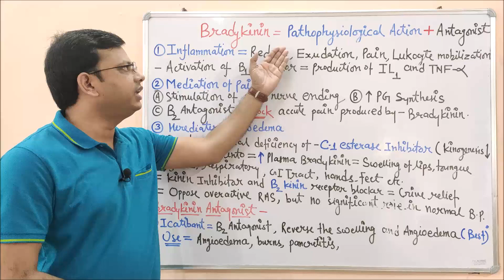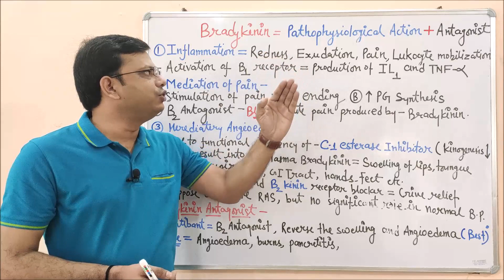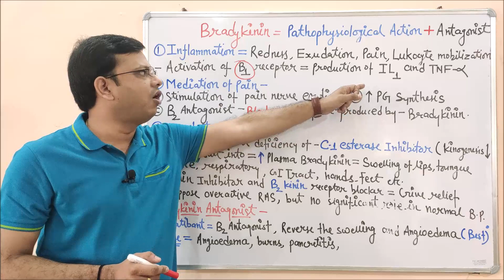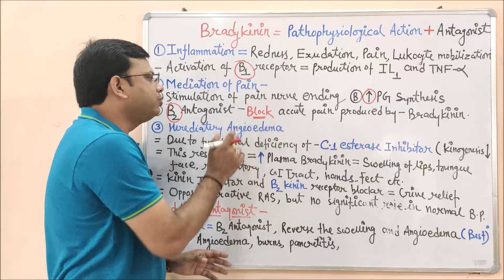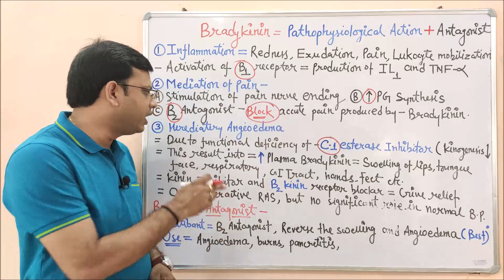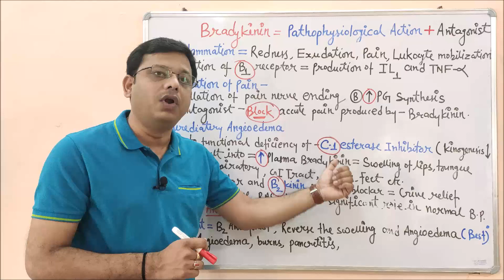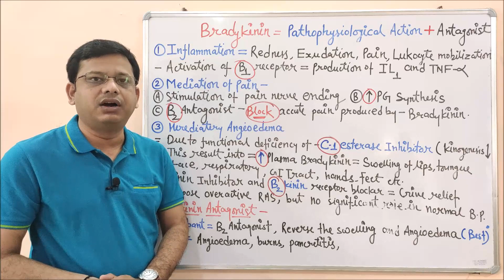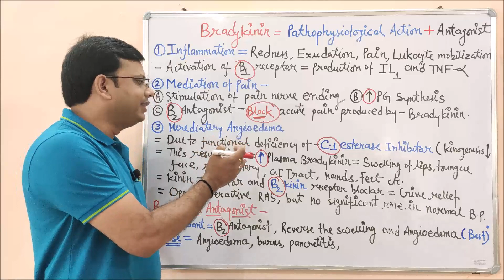Bradykinin (Part-02)= Pathophysiology of Bradykinin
Bradykinin (Greek brady-, slow; -kinin, kīn(eîn) to move) is an inflammatory mediator. It is a peptide that causes blood vessels to dilate (enlarge) via the release of prostacyclin, nitric oxide, and Endothelium-Derived Hyperpolarizing Factor. Bradykinin is a physiologically and pharmacologically active peptide of the kinin group of proteins, consisting of nine amino acids.

A class of drugs called angiotensin-converting enzyme (ACE) inhibitors increase bradykinin levels by inhibiting its degradation, thereby increasing its blood pressure-lowering effect. ACE inhibitors are FDA approved for the treatment of hypertension and heart failure.

Bradykinin is a potent endothelium-dependent vasodilator and a mild diuretic, which may cause a lowering of the blood pressure. It also causes contraction of non-vascular smooth muscle in the bronchus and gut, increases vascular permeability and is also involved in the mechanism of pain.